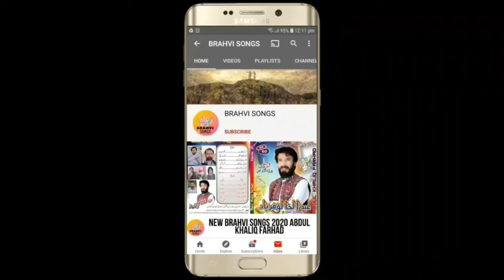Shoaib Farhad brahvi songs || New brahvi songs 2022 || Vol 58/59/60 Part 38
آھنگ _عروسی_بلوشی
zeemal zebi brahvi songs
all brahvi songs 2020
brahvi songs whatsapp status
salman sabir new brahvi song
new brahvi song 2021
best brahvi songs
murad parkoi brahvi songsbabul jan brahvi songs
sadam basri new video songs
new brahvi songs 2022
haji khan best brahvi song
rahmatullah brahvi song
brahvi songs 2019